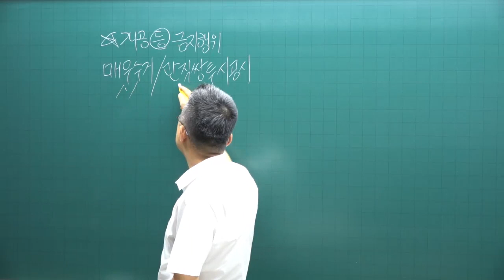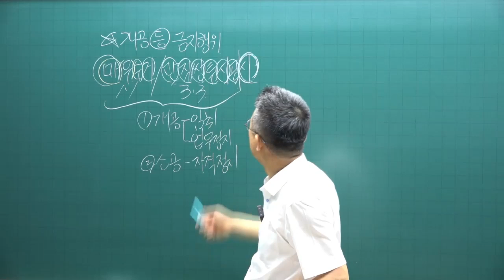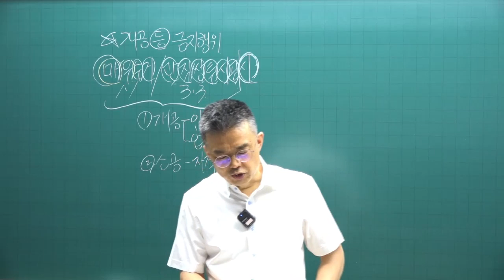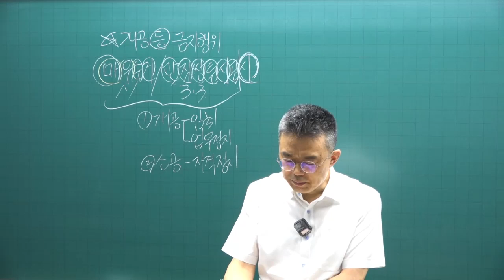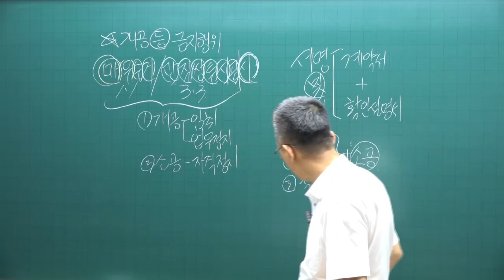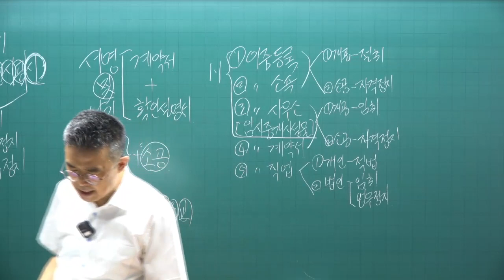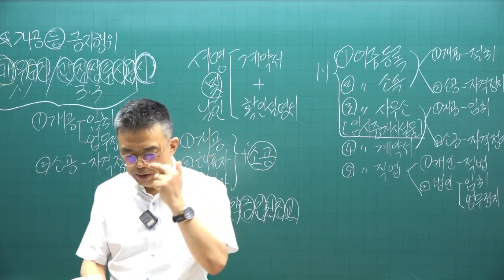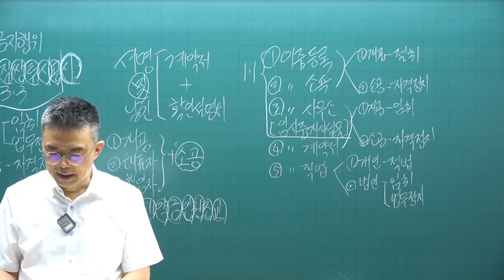[공전무 - 공인중개사 무료인강] 2023년 공인중개사 시험과목 공인중개사법령 박용덕 교수 기출예상문제풀이 8강